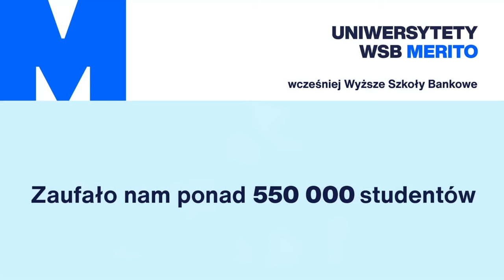Zobacz, co nasza studentka mówi o kierunku psychologia w biznesie.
Psychologia w biznesie to jeden z naszych kierunków na studiach licencjackich. Zobacz, co nasza studentka, Karolina Szmuc, mówi o tym kierunku i o praktykach, w których brała udział.